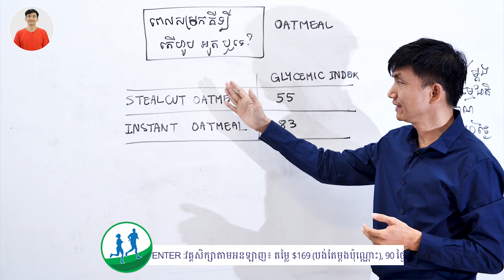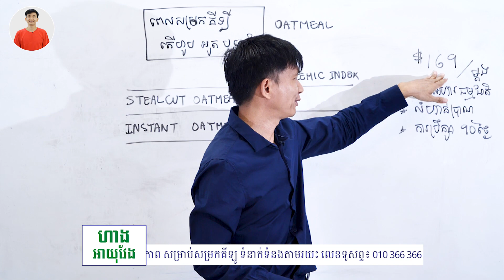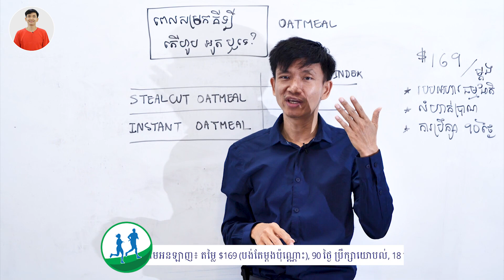[86] ពេលសម្រកគីឡូ តើហូបអូត ឬទេ?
របបអាហារត្រឹមត្រូវ នាំសុខភាពល្អ។
ហាត់ប្រាណគ្រប់គ្រាន់ នាំឲ្យកាយមាំមួន។
ពេលយើងសុខភាព យើងនឹងស្រកខ្លាញ់ (គីឡូ)។